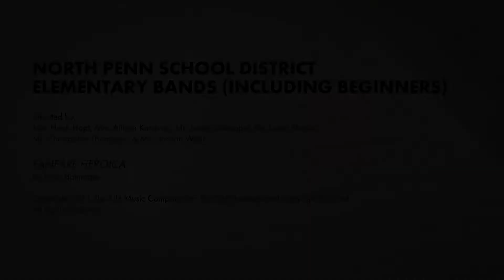NPSD Elementary Band Virtual Performance with Beginner Band Members: Fanfare Heroica